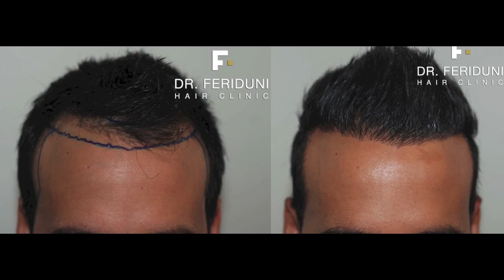Haartransplantation Geheimratsecken, Haarlinie/Schläfen - Dr. Feriduni FUE 2360 grafts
Haartransplantation Geheimratsecken, Haarlinie/Schläfen - Dr. Feriduni FUE 2360 grafts: Die Hairforlife Kooperationsklinik von Dr. Bijan Feriduni in Belgien transplantierte die Haarlinie , Schläfen und Geheimratsecken mit FUE Haartransplantation und 2360 Grafts, siehe die Vorher Nachher Bilder.

The Hairforlife Cooperationsclinic Dr. Bijan Feriduni in Belgium transplanted in this case 2360 Grafts with the fue hair transplant technique to the receding hairline.